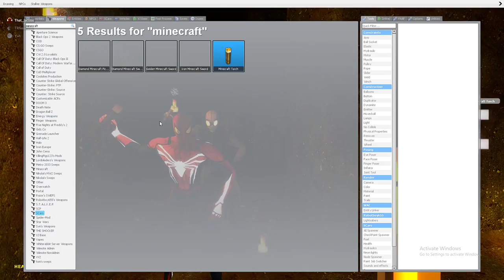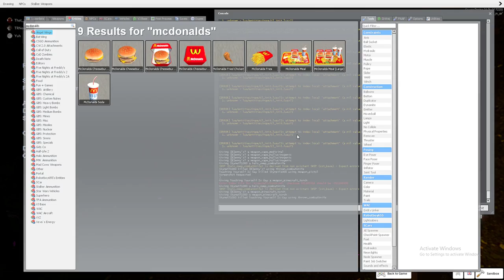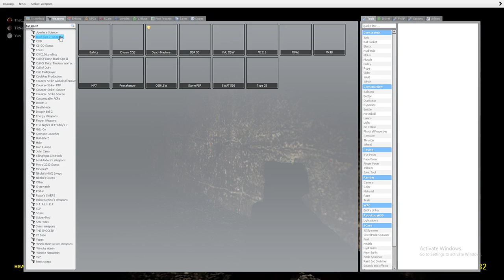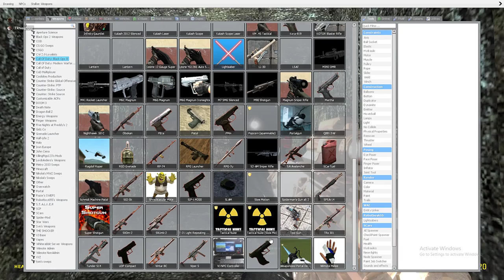Scary's Mod Horror Map: Spider Noir to the Rescue?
The Second Horror Map of our SPOOPTOBER inspired videos!!

(Stream times are on my Twitter)